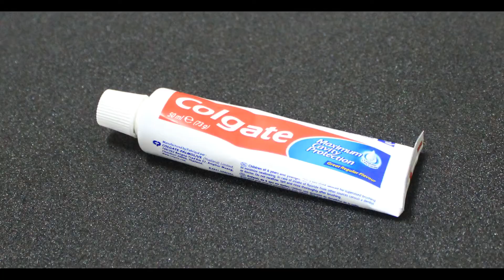3 AWESOME TOOTHPASTE LIFE HACKS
have you ever thought that toothpaste can be used other than brushing you teeth ? check this awesome 3 toothpaste life hack ,Thank you all for watching our videos we started this channel hoping it would gain your interest please like , share and subscribe

3 AWESOME TOOTHPASTE LIFE HACKS
3 AWESOME TOOTHPASTE LIFE HACKS
3 AWESOME TOOTHPASTE LIFE HACKS
3 AWESOME TOOTHPASTE LIFE HACKS
3 AWESOME TOOTHPASTE LIFE HACKS